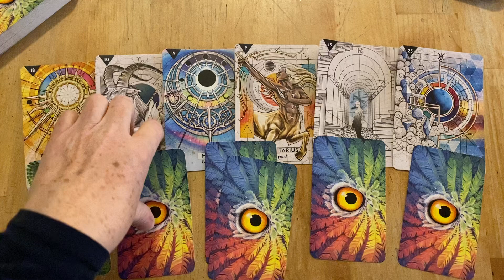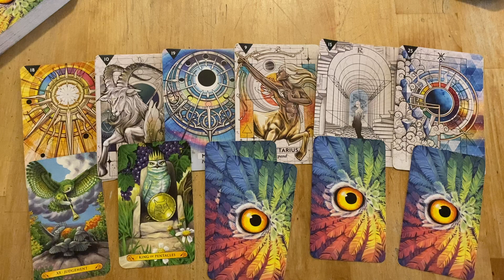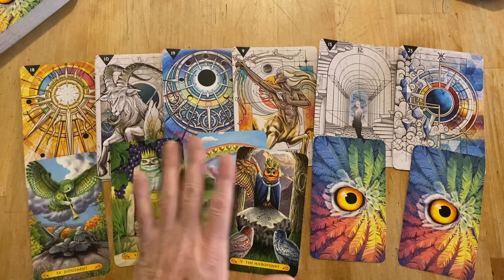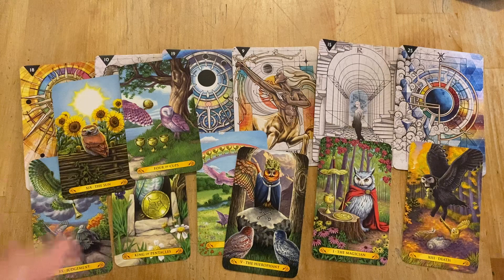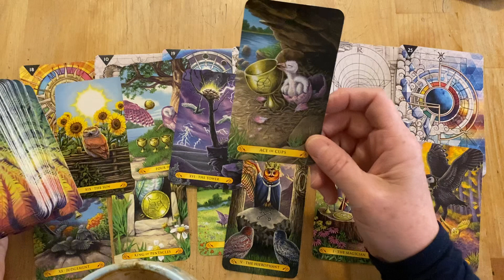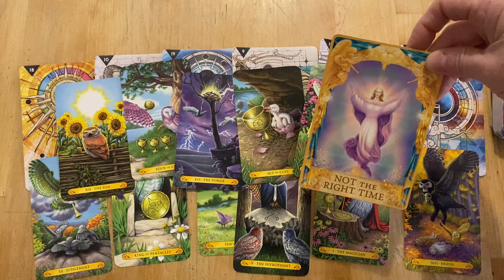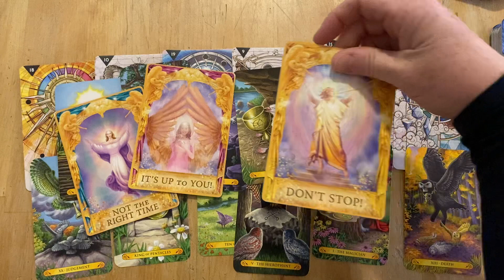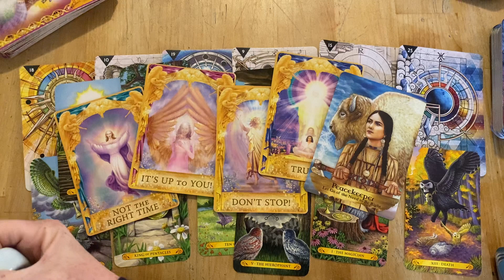Mon., Jan., 8 - New Life Experience, False Walls of Protection Come Down! Transformation Blessings!!